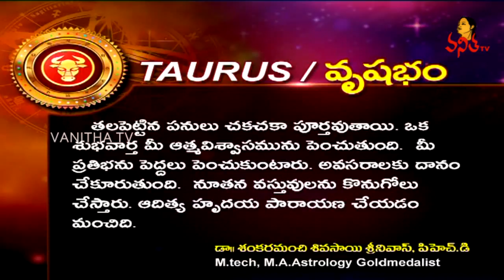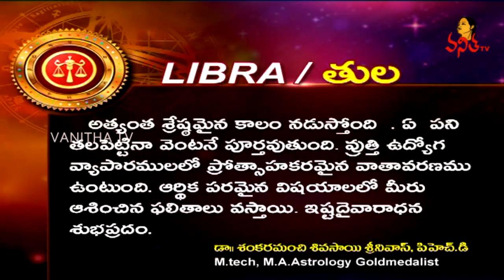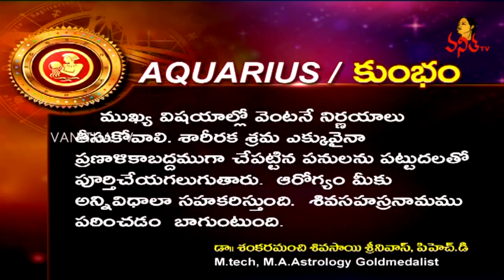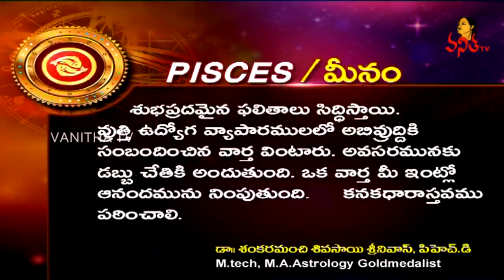Daily Horoscope | దినఫలాలు | 29 August 2019 | Thursday Horoscope | VanithaTV